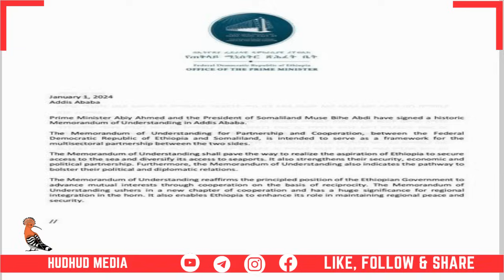DAG_ HANJABADA ETHIOPIA, DHIRANAANTA SOMALIDA, CIIDAMADII UGU BADNAA OO SOMALIYA, XAALKA OO CIRKA